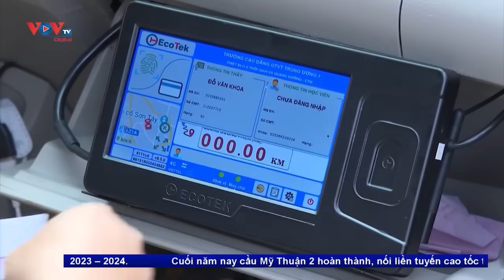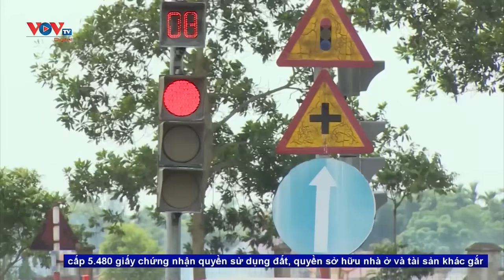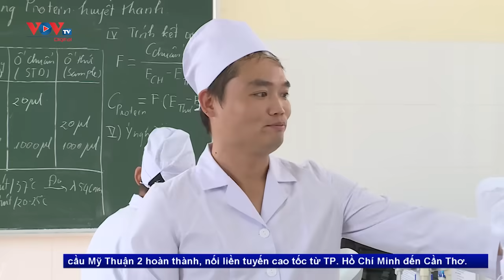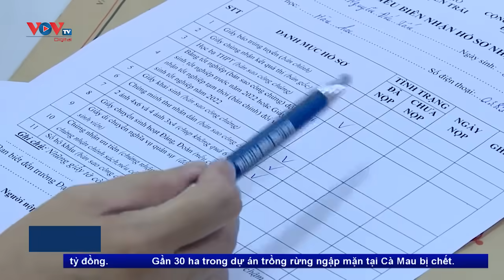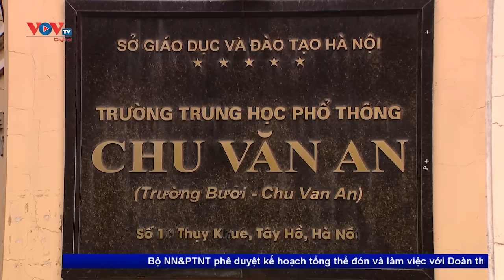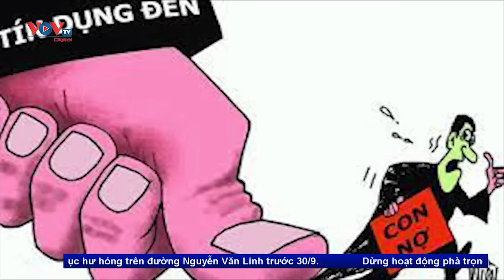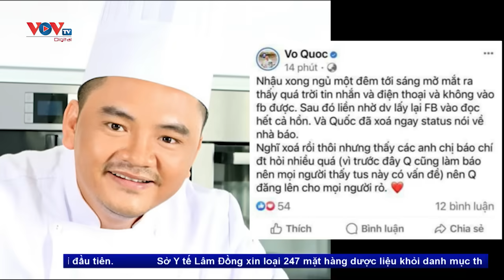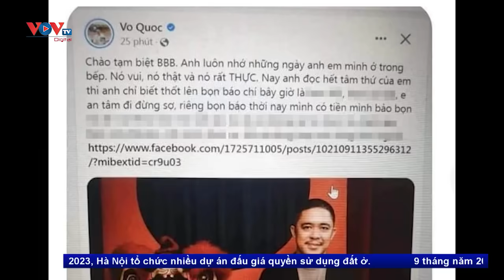Bản tin sáng ngày 26/9 | Tin tức thời sự mới nhất hôm nay | VOV